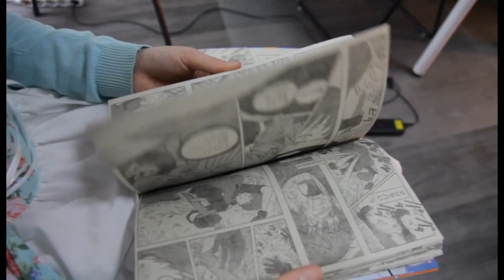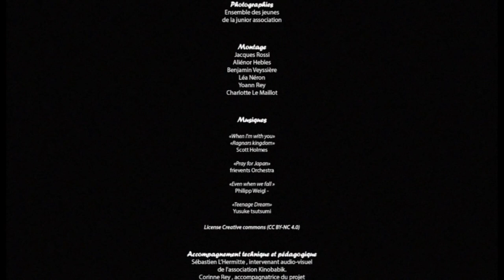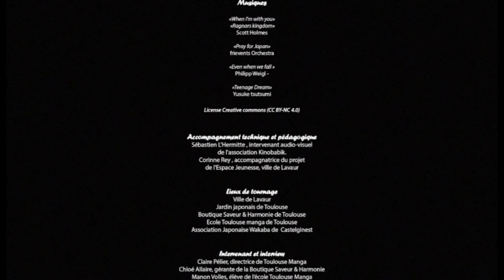𝙻𝙴 𝙹𝙰𝙿𝙾𝙽 𝙳𝚄 𝙼𝙸𝙳𝙸 ー 「𝙳𝙾𝙲𝚄𝙼𝙴𝙽𝚃𝙰𝙸𝚁𝙴」𝟸/𝟸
𝙻𝚎 𝙹𝚊𝚙𝚘𝚗 𝚍𝚞 𝚖𝚒𝚍𝚒 𝚎𝚜𝚝 𝚞𝚗 𝚍𝚘𝚌𝚞𝚖𝚎𝚗𝚝𝚊𝚒𝚛𝚎 𝚛𝚎́𝚊𝚕𝚒𝚜𝚎́ 𝚎𝚗 𝟸0𝟷𝟼.
𝙰𝚙𝚛𝚎̀𝚜 𝟻 𝚊𝚗𝚜, 𝚓𝚎 𝚍𝚎́𝚌𝚒𝚍𝚎 𝚍'𝚎𝚗𝚏𝚒𝚗 𝚕𝚎 𝚙𝚘𝚜𝚝𝚎𝚛 𝚜𝚞𝚛 𝚈𝚘𝚞𝚝𝚞𝚋𝚎.

𝙵𝚒𝚕𝚖 𝚛𝚎́𝚊𝚕𝚒𝚜𝚎́ 𝚐𝚛𝚊̂𝚌𝚎 𝚊𝚞 𝚜𝚘𝚞𝚝𝚒𝚎𝚗 𝚍𝚎 𝚕𝚊 𝚟𝚒𝚕𝚕𝚎 𝚍𝚎 𝚕𝚊𝚟𝚊𝚞𝚛
( 𝚋𝚘𝚞𝚛𝚜𝚎 𝚊̀ 𝚙𝚛𝚘𝚓𝚎𝚝 𝟸0𝟷𝟼)

𝙰𝚕𝚒𝚎́𝚗𝚘𝚛 𝙷𝚎𝚋𝚕𝚎𝚜
𝙹𝚊𝚌𝚚𝚞𝚎𝚜 𝚁𝚘𝚜𝚜𝚒
𝙱𝚎𝚗𝚓𝚊𝚖𝚒𝚗 𝚅𝚎𝚢𝚜𝚜𝚒𝚎̀𝚛𝚎
𝙻𝚎́𝚊 𝙽𝚎́𝚛𝚘𝚗
𝚈𝚘𝚊𝚗𝚗 𝚁𝚎𝚢

𝙿𝚛𝚒𝚜𝚎 𝚍𝚎 𝚟𝚞𝚎 𝚎𝚝 𝚙𝚛𝚒𝚜𝚎 𝚍𝚎 𝚜𝚘𝚗
𝚈𝚘𝚊𝚗𝚗 𝚁𝚎𝚢
𝙹𝚊𝚌𝚚𝚞𝚎𝚜 𝚁𝚘𝚜𝚜𝚒
𝙰𝚕𝚒𝚎́𝚗𝚘𝚛 𝙷𝚎𝚋𝚕𝚎𝚜
𝙱𝚎𝚗𝚓𝚊𝚖𝚒𝚗 𝚅𝚎𝚢𝚜𝚜𝚒𝚎̀𝚛𝚎
𝙻𝚎́𝚊 𝙽𝚎́𝚛𝚘𝚗

𝙴́𝚌𝚛𝚒𝚝𝚞𝚛𝚎
𝙲𝚑𝚊𝚛𝚕𝚘𝚝𝚝𝚎 𝙻𝚎 𝙼𝚊𝚒𝚕𝚕𝚘𝚝
𝚈𝚘𝚊𝚗𝚗 𝚁𝚎𝚢
𝙰𝚕𝚒𝚎́𝚗𝚘𝚛 𝙷𝚎𝚋𝚕𝚎𝚜

𝙿𝚑𝚘𝚝𝚘𝚐𝚛𝚊𝚙𝚑𝚒𝚎
𝙴𝚗𝚜𝚎𝚖𝚋𝚕𝚎 𝚍𝚎𝚜 𝚓𝚎𝚞𝚗𝚎𝚜 𝚍𝚎 𝚕𝚊 𝚓𝚞𝚗𝚒𝚘𝚛
𝚊𝚜𝚜𝚘𝚌𝚒𝚊𝚝𝚒𝚘𝚗

𝙼𝚘𝚗𝚝𝚊𝚐𝚎
𝙹𝚊𝚌𝚚𝚞𝚎𝚜 𝚁𝚘𝚜𝚜𝚒
𝙰𝚕𝚒𝚎́𝚗𝚘𝚛 𝙷𝚎𝚋𝚕𝚎𝚜
𝙱𝚎𝚗𝚓𝚊𝚖𝚒𝚗 𝚅𝚎𝚢𝚜𝚜𝚒𝚎̀𝚛𝚎
𝙻𝚎́𝚊 𝙽𝚎́𝚛𝚘𝚗
𝚈𝚘𝚊𝚗𝚗 𝚁𝚎𝚢
𝙲𝚑𝚊𝚛𝚕𝚘𝚝𝚝𝚎 𝙻𝚎 𝙼𝚊𝚒𝚕𝚕𝚘𝚝

𝙼𝚞𝚜𝚒𝚚𝚞𝚎𝚜
« 𝚠𝚑𝚎𝚗 𝙸’𝚖 𝚠𝚒𝚝𝚑 𝚢𝚘𝚞 »
« 𝚁𝚊𝚐𝚗𝚊𝚛𝚜 𝚔𝚒𝚗𝚐𝚍𝚘𝚖 »
𝚂𝚌𝚘𝚝𝚝 𝙷𝚘𝚕𝚖𝚎𝚜

𝙵𝚛𝚒𝚎𝚟𝚎𝚗𝚝𝚜 𝙾𝚛𝚌𝚑𝚎𝚜𝚝𝚛𝚊

« 𝙴𝚟𝚎𝚗 𝚠𝚑𝚎𝚗 𝚠𝚎 𝚏𝚊𝚕𝚕 »
𝙿𝚑𝚒𝚕𝚒𝚙𝚙 𝚠𝚎𝚒𝚐𝚒

«  𝚃𝚎𝚎𝚗𝚊𝚐𝚎 𝙳𝚛𝚎𝚊𝚖 »
𝚈𝚞𝚜𝚞𝚔𝚎 𝚃𝚜𝚞𝚝𝚜𝚞𝚖𝚒

𝙰𝚌𝚌𝚘𝚖𝚙𝚊𝚐𝚗𝚎𝚖𝚎𝚗𝚝 𝚝𝚎𝚌𝚑𝚗𝚒𝚚𝚞𝚎 𝚎𝚝 𝚙𝚎́𝚍𝚊𝚐𝚘𝚐𝚒𝚚𝚞𝚎
𝚂𝚎́𝚋𝚊𝚜𝚝𝚒𝚎𝚗 𝙻’𝙷𝚎𝚛𝚖𝚒𝚝𝚝𝚎, 𝚒𝚗𝚝𝚎𝚛𝚟𝚎𝚗𝚊𝚗𝚝 𝚊𝚞𝚍𝚒𝚘𝚟𝚒𝚜𝚞𝚎𝚕
𝙳𝚎 𝚕’𝚊𝚜𝚜𝚘𝚌𝚒𝚊𝚝𝚒𝚘𝚗 𝙺𝚒𝚗𝚘𝚋𝚊𝚋𝚒𝚔
𝙲𝚘𝚛𝚒𝚗𝚗𝚎 𝚁𝚎𝚢, 𝚊𝚌𝚌𝚘𝚖𝚙𝚊𝚐𝚗𝚊𝚝𝚛𝚒𝚌𝚎 𝚍𝚞 𝚙𝚛𝚘𝚓𝚎𝚝 𝚍𝚎 𝚕’𝚎𝚜𝚙𝚊𝚌𝚎 𝚓𝚎𝚞𝚗𝚎𝚜𝚜𝚎, 𝚟𝚒𝚕𝚕𝚎 𝚍𝚎 𝙻𝚊𝚟𝚊𝚞𝚛.

𝚅𝚒𝚕𝚕𝚎 𝚍𝚎 𝙻𝚊𝚟𝚊𝚞𝚛
𝙹𝚊𝚛𝚍𝚒𝚗 𝚓𝚊𝚙𝚘𝚗𝚊𝚒𝚜 𝚍𝚎 𝚃𝚘𝚞𝚕𝚘𝚞𝚜𝚎
𝙱𝚘𝚞𝚝𝚒𝚚𝚞𝚎 𝚂𝚊𝚟𝚎𝚞𝚛 & 𝙷𝚊𝚛𝚖𝚘𝚗𝚒𝚎 𝚍𝚎 𝚃𝚘𝚞𝚕𝚘𝚞𝚜𝚎
𝙰𝚜𝚜𝚘𝚌𝚒𝚊𝚝𝚒𝚘𝚗 𝙹𝚊𝚙𝚘𝚗𝚊𝚒𝚜 𝚆𝚊𝚔𝚊𝚋𝚊 𝚍𝚎 𝙲𝚊𝚜𝚝𝚎𝚕𝚐𝚒𝚗𝚎𝚜𝚝.

𝙸𝚗𝚝𝚎𝚛𝚟𝚎𝚗𝚊𝚗𝚝 𝚎𝚝 𝚒𝚗𝚝𝚎𝚛𝚟𝚒𝚎𝚠
𝙲𝚕𝚊𝚒𝚛𝚎 𝙿𝚎́𝚕𝚒𝚎𝚛, 𝚍𝚒𝚛𝚎𝚌𝚝𝚛𝚒𝚌𝚎 𝚍𝚎 𝚃𝚘𝚞𝚕𝚘𝚞𝚜𝚎 𝙼𝚊𝚗𝚐𝚊
𝙲𝚑𝚕𝚘𝚎́ 𝙰𝚕𝚕𝚊𝚒𝚛𝚎, 𝚐𝚎́𝚛𝚊𝚗𝚝𝚎 𝚍𝚎 𝚕𝚊 𝚋𝚘𝚞𝚝𝚒𝚚𝚞𝚎 𝚂𝚊𝚟𝚎𝚞𝚛 & 𝙷𝚊𝚛𝚖𝚘𝚗𝚒𝚎.
𝙼𝚊𝚗𝚘𝚗 𝚅𝚘𝚕𝚕𝚎𝚜,𝚎́𝚕𝚎̀𝚟𝚎 𝚍𝚎 𝚕’𝚎́𝚌𝚘𝚕𝚎 𝚍𝚎 𝚃𝚘𝚞𝚕𝚘𝚞𝚜𝚎 𝙼𝚊𝚗𝚐𝚊
𝙺𝚞𝚖𝚒 𝚃𝚊𝚔𝚊𝚑𝚊𝚜𝚑𝚒 𝙰𝚜𝚌𝚎𝚗𝚜𝚒𝚘𝚗, 𝚐𝚎́𝚛𝚊𝚗𝚝𝚎 𝚍𝚎 𝚕’𝚊𝚜𝚜𝚘𝚌𝚒𝚊𝚝𝚒𝚘𝚗 𝚆𝚊𝚔𝚊𝚋𝚊.
𝙻𝚎𝚜 𝚖𝚎𝚖𝚋𝚛𝚎𝚜 𝚍𝚎 𝚕’𝚊𝚜𝚜𝚘𝚌𝚒𝚊𝚝𝚒𝚘𝚗 𝚃𝚊𝚛𝚗𝚊𝚒𝚜𝚎 𝚍’𝙰𝚛𝚝𝚜 𝙼𝚊𝚛𝚝𝚒𝚊𝚞𝚡 𝚍𝚎 𝙶𝚊𝚒𝚕𝚕𝚊𝚌 𝚊𝚟𝚎𝚌
𝙰𝚕𝚎𝚝𝚑 𝙲𝚕𝚞𝚣𝚎𝚊𝚞𝚍,𝚙𝚛𝚘𝚏𝚎𝚜𝚜𝚎𝚞𝚛𝚎 𝚍𝚎 𝙺𝚎𝚗𝚍𝚘
𝙹𝚊𝚌𝚚𝚞𝚎𝚜 𝚁𝚘𝚜𝚜𝚒 𝚎𝚝 𝚁𝚎́𝚖𝚢 𝙿𝚞𝚎𝚕, 𝙺𝚎𝚗𝚍𝚘𝚔𝚊𝚜.

𝚁𝚎𝚖𝚎𝚛𝚌𝚒𝚎𝚖𝚎𝚗𝚝

𝙻𝚊 𝚟𝚒𝚕𝚕𝚎 𝚍𝚎 𝙻𝚊𝚟𝚊𝚞𝚛 𝚎𝚝 𝚕’𝚎𝚜𝚙𝚊𝚌𝚎 𝚓𝚎𝚞𝚗𝚎𝚜𝚜𝚎 𝚙𝚘𝚞𝚛 𝚕’𝚊𝚌𝚌𝚘𝚖𝚙𝚊𝚐𝚗𝚎𝚖𝚎𝚗𝚝 𝚍𝚎 𝚗𝚘𝚝𝚛𝚎 𝚙𝚛𝚘𝚓𝚎𝚝.